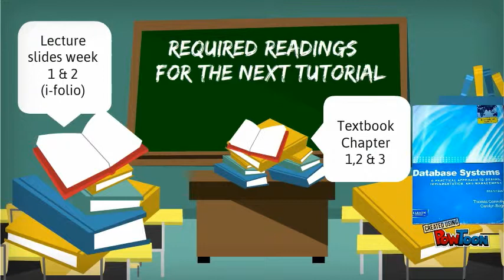Week 3 Preparation - Basic Concept on Database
What to do for your 1st Tutorial :)-- Created using PowToon -- Free sign up -- Create animated videos and animated presentations for free.  PowToon is a free tool that allows you to develop cool animated clips and animated presentations for your website, office meeting, sales pitch, nonprofit fundraiser, product launch, video resume, or anything else you could use an animated explainer video. PowToon's animation templates help you create animated presentations and animated explainer videos from scratch.  Anyone can produce awesome animations quickly with PowToon, without the cost or hassle other professional animation services require.